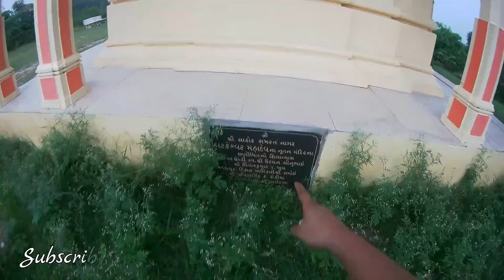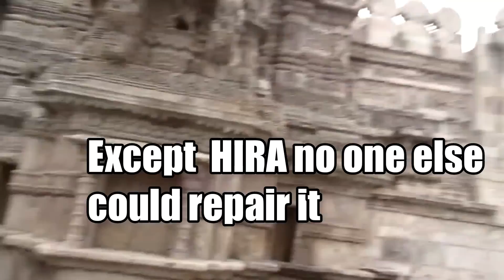HIRA BHAGOL Gate dabhoi Wadhwana lake places to visit Vadodara gujarar